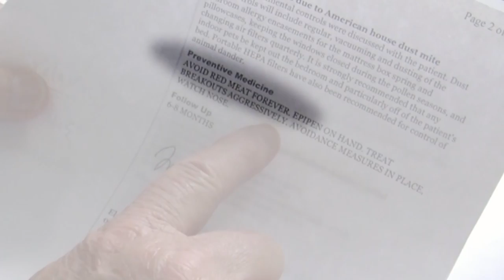Allergies caused by ticks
Consumer Reports